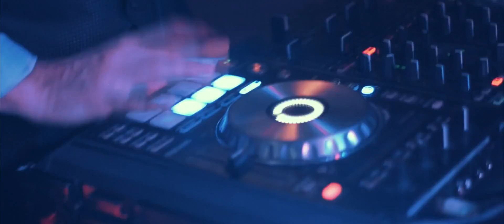The Feast Glow Bash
The Feast Glow Bash hosted by DJ Ryan Coxx
Songs:
Jack Harlow: Power Tools